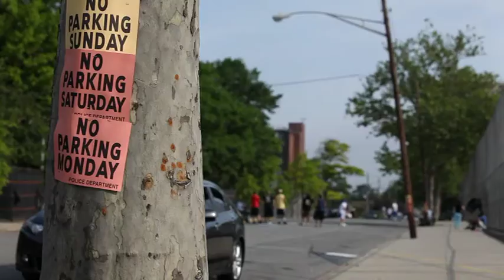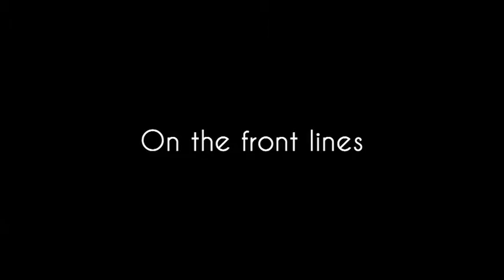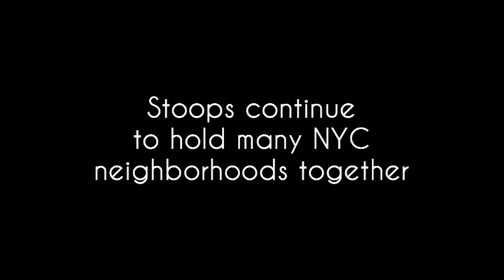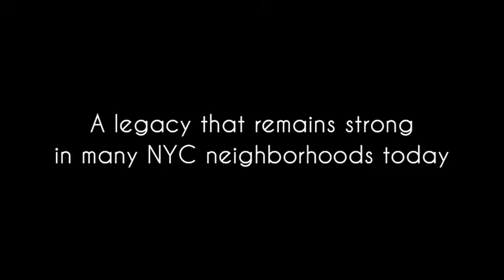"Steps from the Sidewalk" Trailer. Documentary on Stoop Culture in NYC and Brooklyn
Stoop Culture Documentary trailer.  for more information and to fund the completion of this documentary.

Produced and Directed by: Alexandra Schwimmer
Cinematography and Edited by: Rory Schulman
Cinematography and Audio by: Alexandra Naides